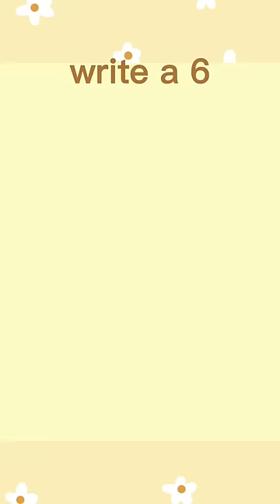Easy to draw a cute puppy